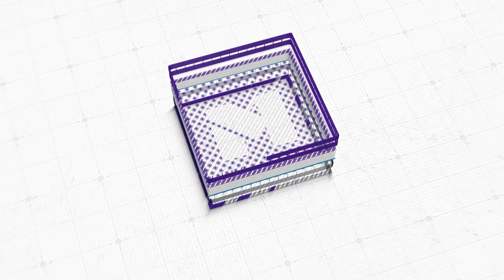Kirtan Bash | Visvambhar Sheth | ISKCON Chowpatty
Kirtan Bash by Visvambhar Sheth at ISKCON Chowpatty on April 2022